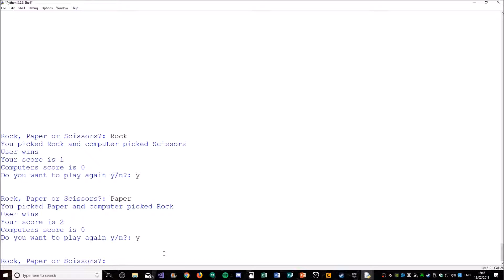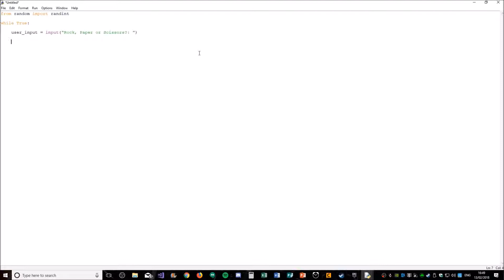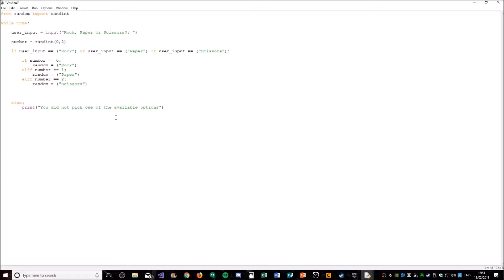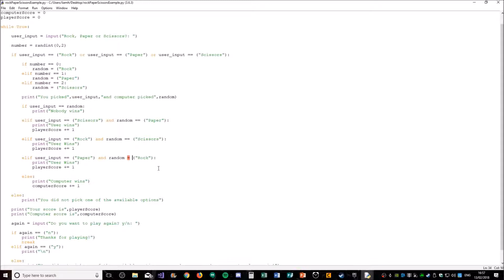Python Tutorial #1: Rock, Paper, Scissors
Python is an excellent way to learn basic coding skills, and projects such as this game will hopefully make learning to code more fun :)